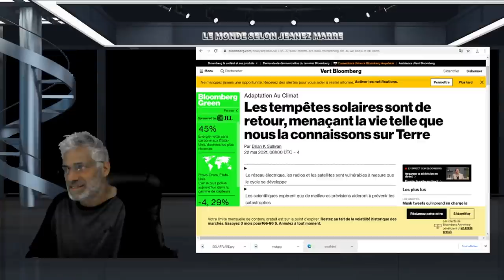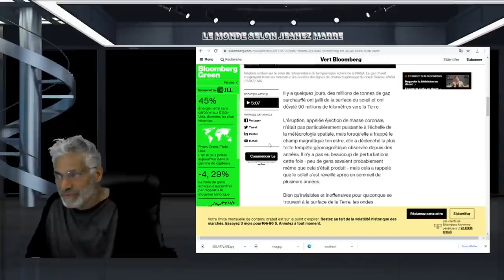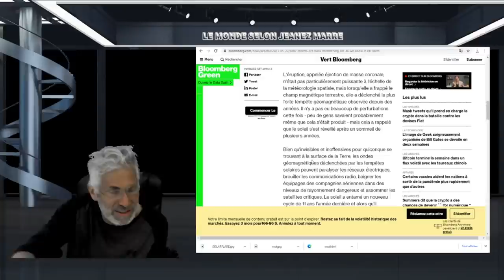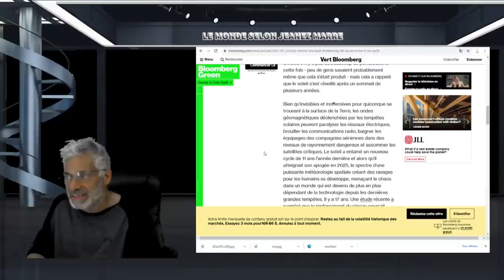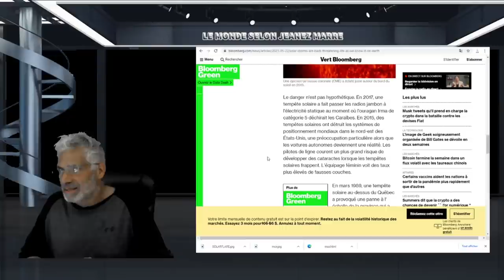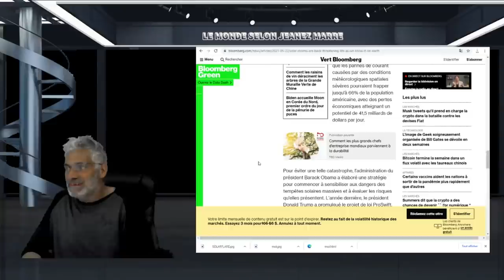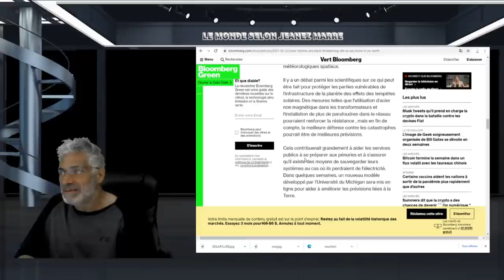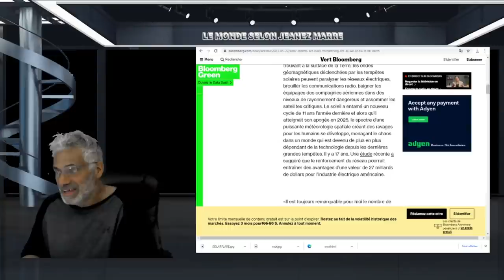Les tempêtes solaires sont de retour, menaçant la vie telle que nous la connaissons sur Terre.